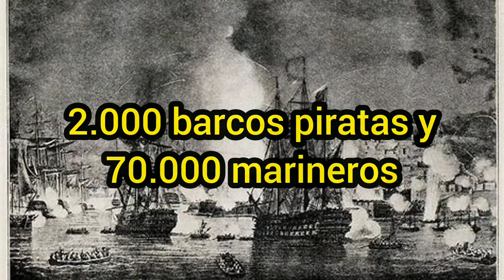LA REINA PIRATA QUE NUNCA FUE DERROTADA | LA MUJER MAS PODEROSA DE CHINA